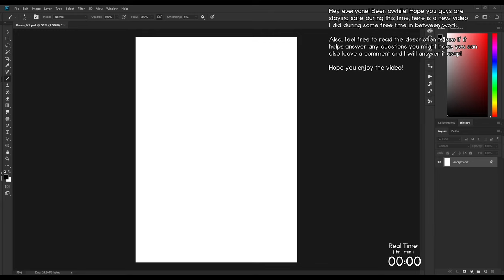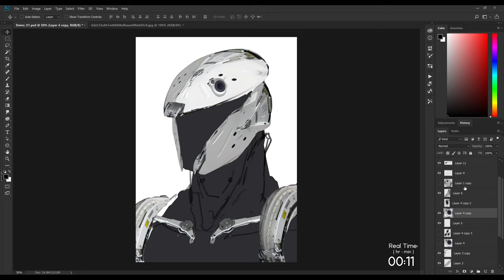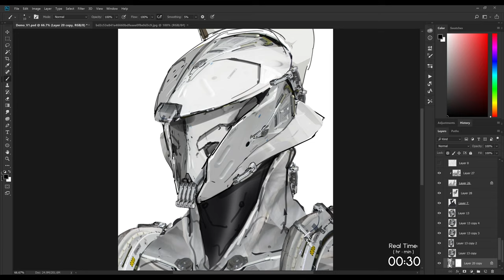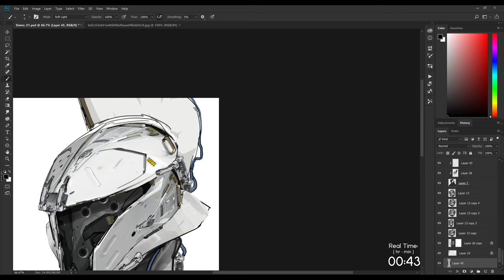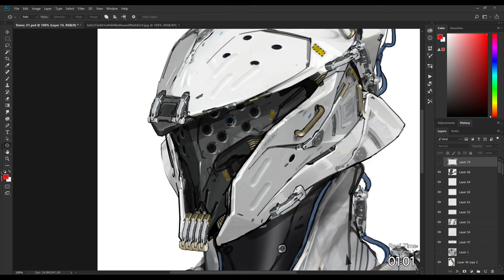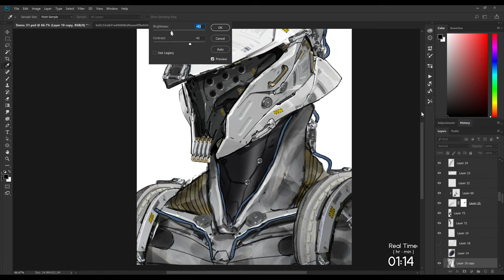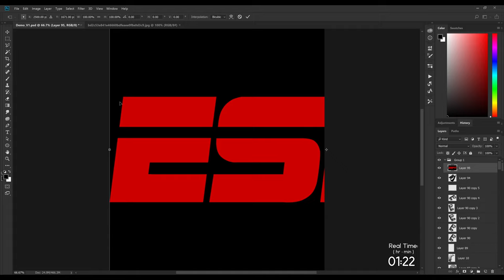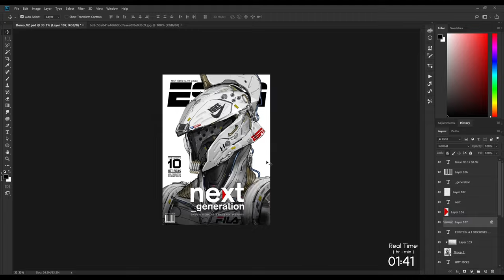Gladiator from a hatch - Single Photo Photobash Concept Art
Hey everyone! Been super busy setting up my studio for the past year or so, but things is slowly settling down now, hopefully I get to have more time making videos again!

Here is a new one I did in between work, a gladiator inspired sci-fi armor made from a photo of an airlock aboard the ISS. Hope you guys enjoy the video!

Soundtrack: Destiny 1 OST

Some FAQs:

1. This is Photoshop CC, on a desktop, with a Wacom Cintiq Pro 24, any tabletop tablet would work just as great. Canvas size is international paper A4 size @ 300 dpi.
2. I only use Photoshop default brushes for the videos here on youtube, I rarely use specialize brushes, nonetheless you can get the brushes I'm using
3. I'm a professional concept artist in the gaming industry for the past decade, but I've been drawing digitally for more than 15 years. I've worked on Destiny 2, Valorant, Gears 4 & 5, Halo: Infinite, COD: Inifinite Warfare, Anthem, Mortal Kombat X, and so on.
4. Currently I don't have mentorships or online classes to offer, I used to teach concept art at an art college but stopped due to work, but that might change later this year as I plan to also get back into the educational field and will start online classes.
5. Photobashing is not recommended for beginners, it's easy to be overwhelmed by it or become reliant on photos to produce artwork. Photobashing is a technique concept artists commonly use to speed up the creation process, it allows us to produce more artworks within a certain amount of time compared to hand-drawing all of it, it still takes a lot from one's visual library and painting fundamentals. It's a fun technique to explore but if you're just starting in digital art I would not recommend focusing on it, foundation matters! For starters, I'd recommend doing more photo studies, material ball studies, figure drawing, etc.